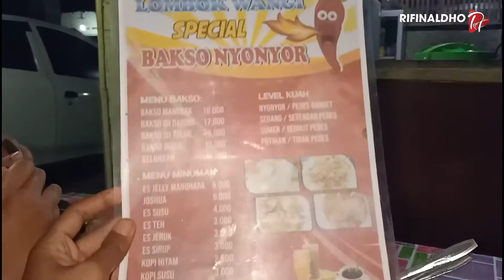MUKBANG BAKSO MANGKOK SUPER PEDAS BARENG ISTRI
kali ini kita nyobain bakso viral yaitu bakso mangkok kuah nyonyor,  memangg kuliner indonesia tidak ada habisnya ya.